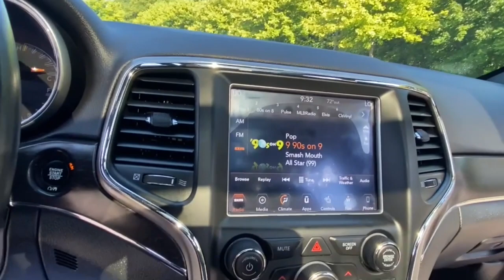2018 Jeep Grand_Cherokee Rochester Hillls, Clarkston, Troy, Waterford, Southfield, MI 53135P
Velvet Red Pearlcoat Used 2018 Jeep Grand_Cherokee available in Rochester Hills, Michigan at Milosch's Palace CDJ. Servicing the Clarkston, Troy, Waterford, Southfield, MI area.

4WD. 2018 Jeep Grand Cherokee Limited 8-Speed Automatic 4WD Recent Arrival! Velvet Red PearlcoatbrbrThe Milosch family has been serving Lake Orion and Oxfords automotive needs since 1967. Come experience the Palace Advantage! We want to give you a fair and competitive price upfront. We would also love to have your trade-in! We will give you a fair market trade value for your vehicle. Want to know what your trade is worth? Use our Kelley Blue Book Instant Cash Offer feature on our website to get a guaranteed value for your vehicle.brbrOur Service Department & Express Lane are open convenient hours during the week and Saturday. We also offer a free service shuttle for local customers a customer lounge with free coffee and popcorn as well as free wireless internet. We also offer a free car wash with every service. Luxury Group II (DISC) (#1 Seat Foam Cushion 506 Watt Amplifier 9 Amplified Speakers w/Subwoofer Active Noise Control System Apple CarPlay Dual-Pane Panoramic Sunroof For Details Visit DriveUconnect.com Google Android Auto GPS Antenna Input Integrated Voice Command w/Bluetooth Radio: Uconnect 4C Nav w/8.4 Display Rain Sensitive Windshield Wipers and USB Host Flip) Quick Order Package 2BH 4WD 3.45 Rear Axle Ratio 4-Wheel Disc Brakes 6 Speakers ABS brakes Air Conditioning Alloy wheels AM/FM radio: SiriusXM Anti-whiplash front head restraints Apple CarPlay/Android Auto Audio memory Auto-dimming door mirrors Auto-dimming Rear-View mirror Automatic temperature control Blind Spot & Cross Path Detection Brake assist Bumpers: body-color Chrome Exterior Mirrors Compass Delay-off headlights Driver door bin Driver vanity mirror Dual front impact airbags Dual front side impact airbags Electronic Stability Control Engine Oil Cooler Four wheel independent suspension Front anti-roll bar Front Bucket Seats Front Center Armrest w/Storage Front dual zone A/C Front fog lights Front License Plate Bracket Front reading lights Fully automatic headlights Garage door transmitter Heated door mirrors Heated front seats Heated rear seats Heated steering wheel Illuminated entry Knee airbag Leather Shift Knob Leather Trimmed Bucket Seats Low tire pressure warning Manufacturers Statement of Origin Memory seat Normal Duty Suspension Occupant sensing airbag Outside temperature display Overhead airbag Overhead console Panic alarm ParkView Rear Back-Up Camera Passenger door bin Passenger vanity mirror Power door mirrors Power driver seat Power Liftgate Power passenger seat Power steering Power windows Radio data system Radio: Uconnect 4 w/7 Display Rear anti-roll bar Rear Parking Sensors Rear reading lights Rear seat center armrest Rear window defroster Rear window wiper Remote keyless entry Roof rack: rails only Security system Single Disc Remote CD Player Speed control Speed-Sensitive Wipers Split folding rear seat Spoiler Steering wheel mounted audio controls Tachometer Telescoping steering wheel Tilt steering wheel Traction control Trip computer Turn signal indicator mirrors Variably intermittent wipers and Wheels: 18 x 8.0 Tech Gray AluminuM.